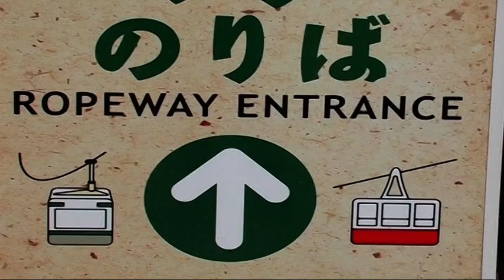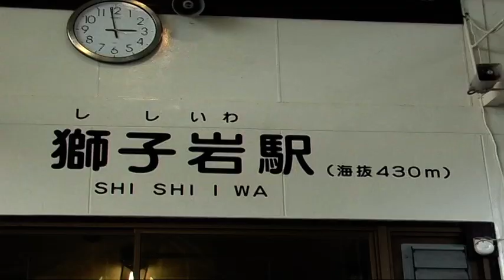Misen Ropeway. Miyajima island, Japan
Misen Ropeway. Miyajima island, Japan 2008
At 500 meters above sea level, Mount Misen (弥山) is the highest peak on Miyajima. On clear days, it affords spectacular views of the Seto Inland Sea and as far as Hiroshima City. There are also several Buddhist structures near the peak. A ropeway leads up the mountain from town, but it is also possible to climb up on foot.
Three hiking trails lead up to Misen: the Momijidani Course, the Daisho-in Course, and the Omoto Course. Of the three, the Daisho-in Course offers the nicest views and is not as steep as the other two. The Momijidani Course, while the shortest, is also the steepest, leading mostly through the forest. Using any course, it takes 1.5 to 2 hours to reach the summit.